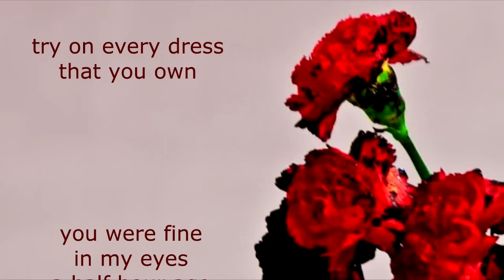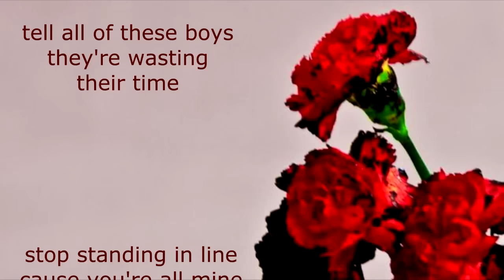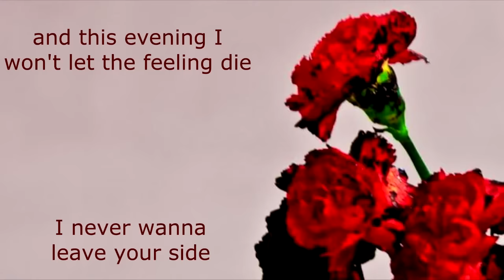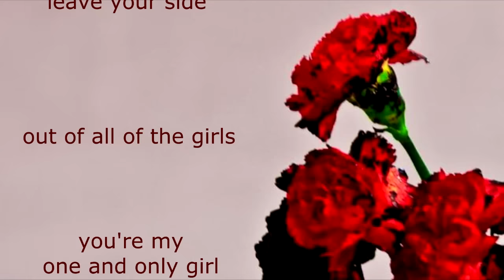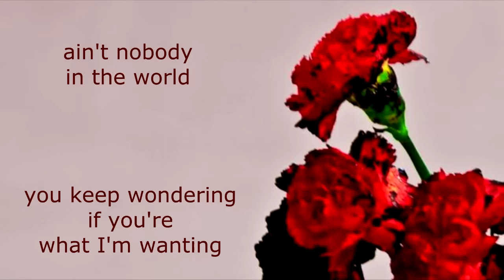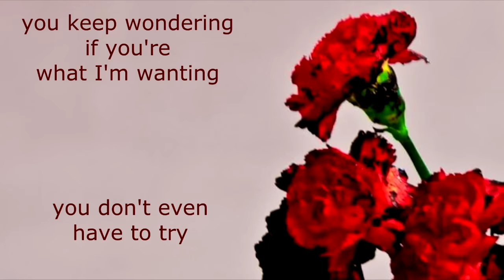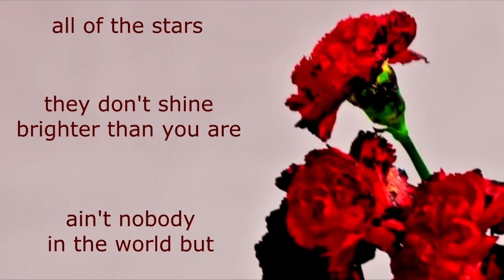John Legend - You & I (Nobody In The World) HQ with Lyrics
A song from John Legend's brand new album 'Love In The Future'. Lyrics on screen as I heard them sung by Mr. Legend. Enjoy and support the artist!

Title: You & I (Nobody In The World)
Artist: John Legend
Album: Love In The Future (2013)
Label: GOOD, Columbia